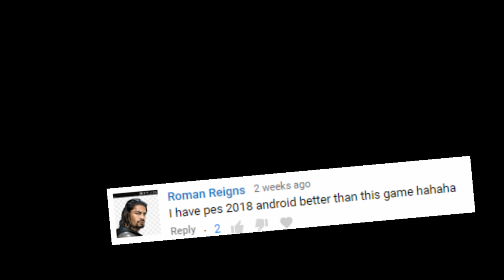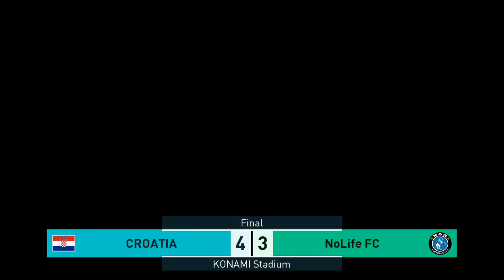THE PES 2018 EXPERIENCE...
Today we play pes 2018

Banana Peel Slip Zip Recorded by Mike Koenig